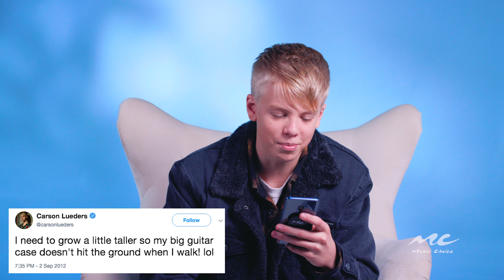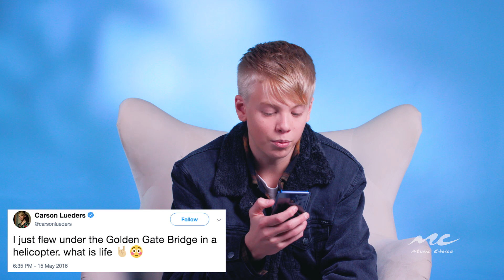Delete or Retweet With Carson Lueders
Does Carson Lueders stand by everything he's ever tweeted? He takes a scroll through his timeline on DeleteOrRetweet!